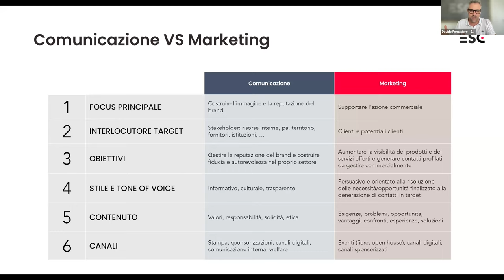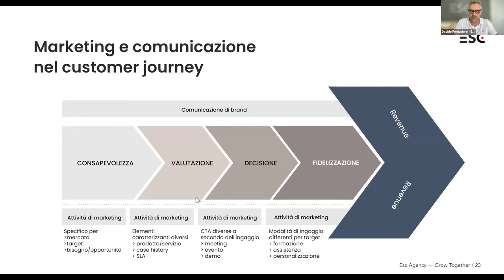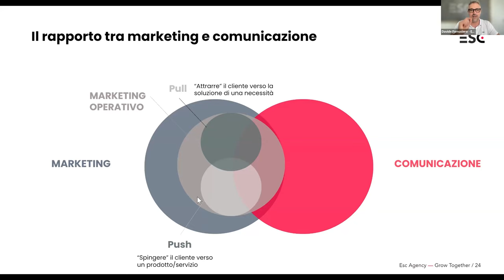Comunicazione aziendale e marketing: differenze e sinergie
Questo video esplora le differenze fondamentali tra comunicazione aziendale e marketing, offrendo una panoramica dettagliata delle loro strategie e obiettivi. La comunicazione aziendale si concentra sulla costruzione della reputazione del brand, rivolgendosi a un ampio spettro di stakeholder, mentre il marketing mira a supportare le attività commerciali, focalizzandosi su clienti attuali e potenziali. Il contenuto analizza le diverse fasi del customer journey, illustrando come la comunicazione e il marketing si adattino a ciascuna fase. Vengono inoltre discusse le strategie specifiche per vari settori, come l'industria del software, e si approfondiscono le tattiche di marketing "pull" e "push". Questo video è una risorsa preziosa per professionisti del marketing, imprenditori e studenti che desiderano comprendere meglio le dinamiche della comunicazione aziendale moderna e le strategie di marketing efficaci.